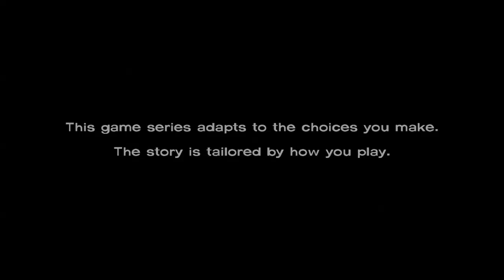I-am taiat piciorul! | The Waking Dead Sezonul 1 | Episodul 2 Partea 1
Astazi am pus Al doilea episod cu The Waking Dead. Imi pare rau ca nu am putut sa mai postez dar am fost  ocupat cu scoala. Sper sa va placa! Enjoy!